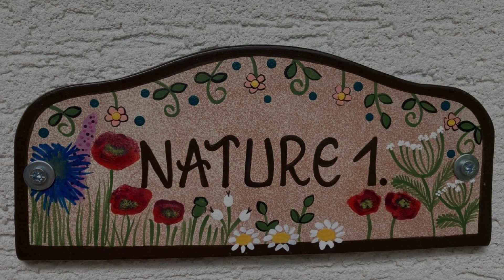Nature 1, Hévíz, Hungary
About Property:
A recently renovated apartment situated in Hévíz, Nature 1 features a garden. The air-conditioned accommodation is 3.8 km from Thermal Lake Hévíz, and guests can benefit from private parking available on site and free WiFi. Outdoor dining is also possible at the apartment.
The apartment features 1 bedroom, 1 bathroom, bed linen, towels, a flat-screen TV with satellite channels, a fully equipped kitchen, and a terrace with mount...
Property Type: Hotel
Address: 8380 Hévíz, 41 Egregyi utca, Hungary
Searching For
1. Nature 1 - Hévíz - Hungary
2. Nature 1 - Hévíz - Hungary Address
3. Nature 1 - Hévíz - Hungary Rooms
4. Nature 1 - Hévíz - Hungary Amenities
5. Nature 1 - Hévíz - Hungary Offers and Deals
Audio Credit:
Track Title: Reasons To Hope
Artist: Reed Mathis